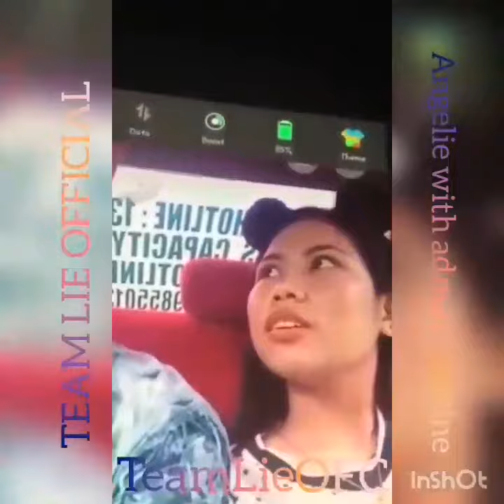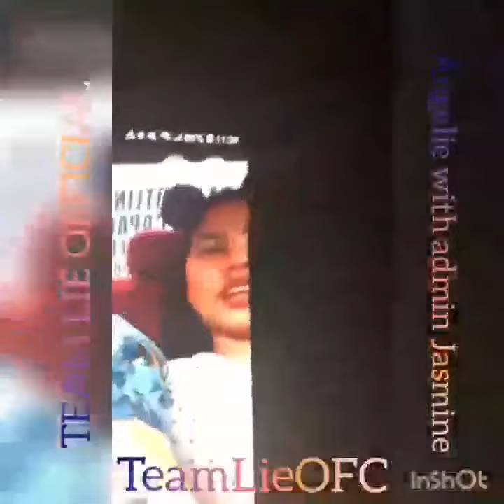Lie with Jasmine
Our very Cute bunso and our Head Admin Madam Jasmine

Created by : Sally ❤️